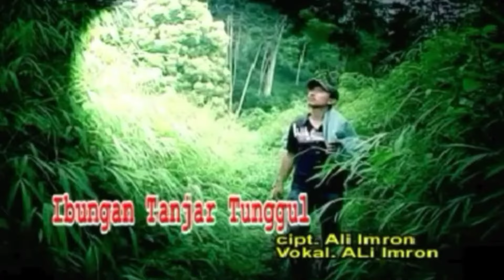imron official_Gitar Tunggal Batanghari 9 Datiyanim P.Srikandi Bengkulu iringan gitar Ali imron